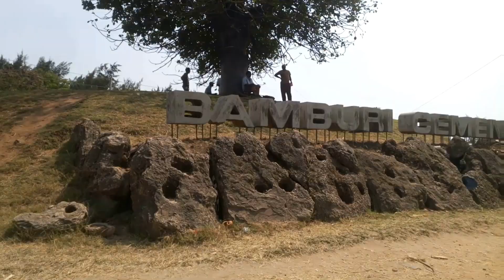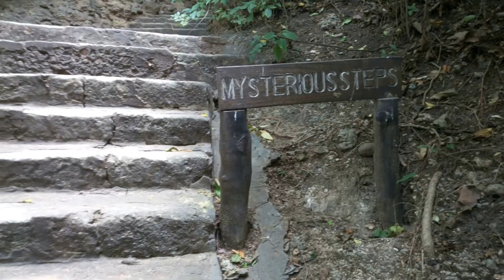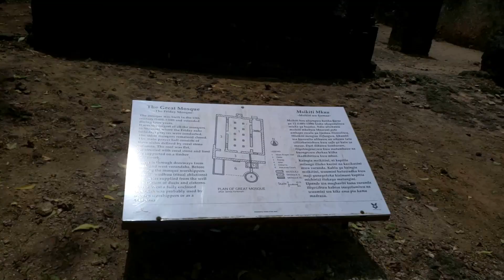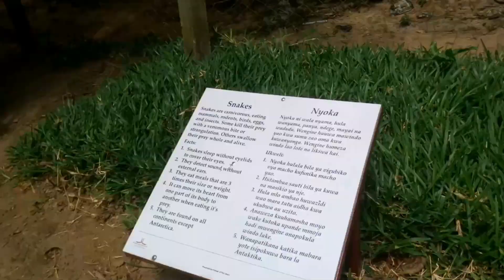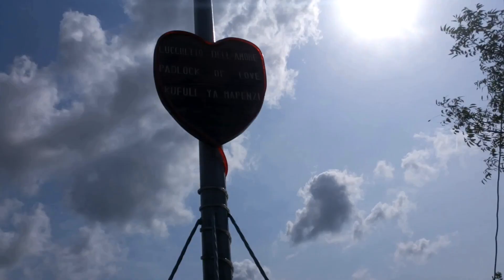Exploring Kilifi on a budget.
HELLO!

In this video we went to Kilifi on a Saturday and spent approximately 5 hours trying to visit some of its places.
Here is the breakdown of my cost:
- Transport to Kilifi (We got a car through a friend that we only had to fuel)   kshs. 500. From and to my hood was kshs. 120 thus kshs. 620
If you are to use public transport, you would use kshs. 500 for a two journey and around kshs. 500 for bodaboda within Kilifi to various places. That would mean you reserve kshs. 1000 for transport.
- Mnarani Ruins entrance cost kshs. 100

- Food (Viazi Karai + Uji) kshs. 65
TOTAL kshs. 785

READ ABOUT MNARANI RUINS HERE

PEOPLE MENTIONED

LET'S SOCIALIZE!

TECH:Camera- Infinix Zero4

3110 Tripod
Editing Software- Movavi Video Editor 15 Plus

Bless!